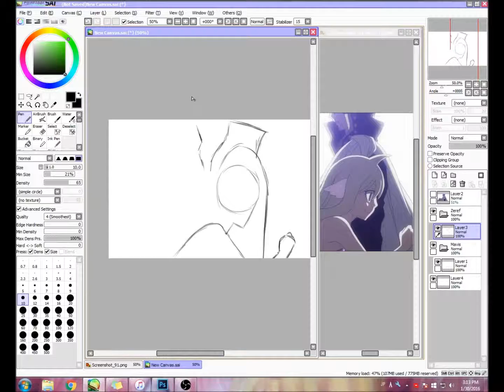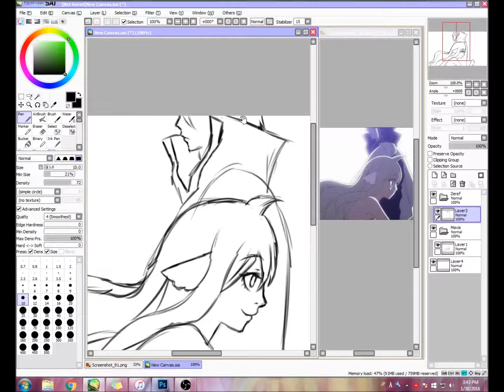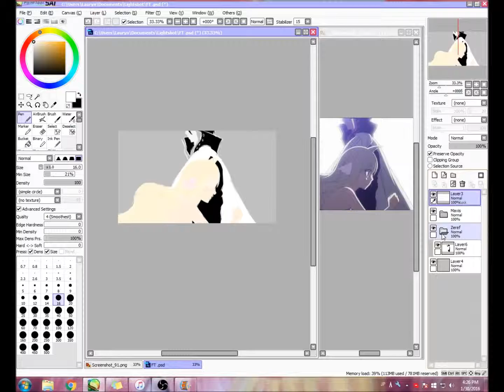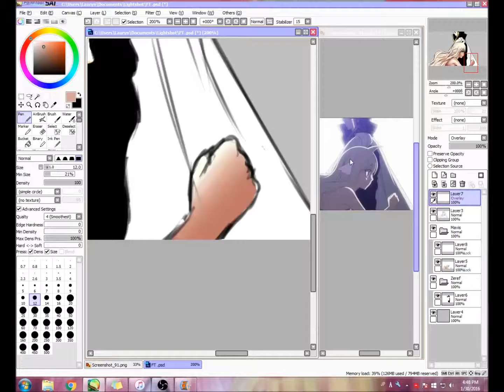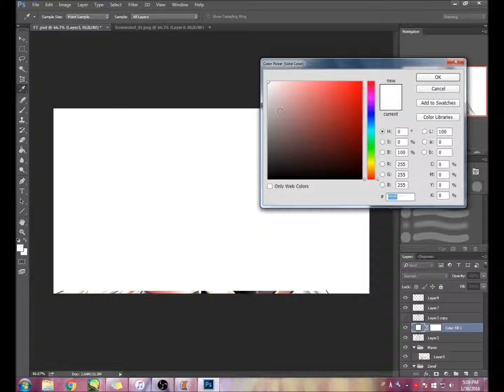[Speedpainting] Fairy Tail Screencap Redraw